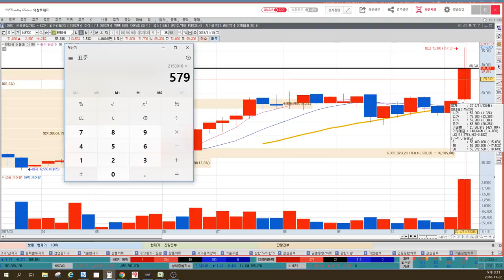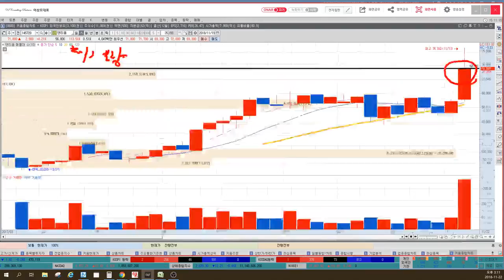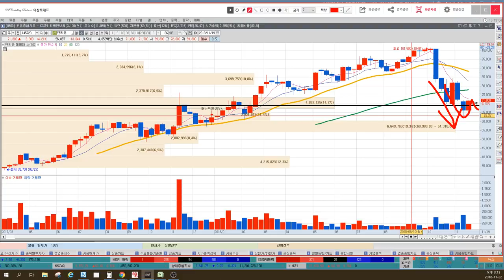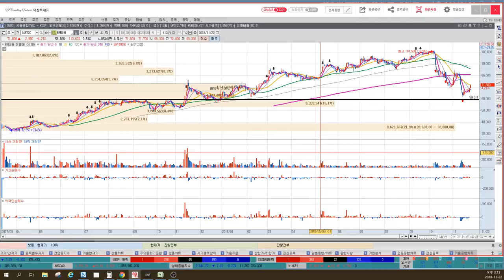덴티움 임플란트, 오스템임플란트와 비교, 건강보험확대 정책 영향, 4분기 실적전망, 재무제표 기업분석, 기술적분석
MTN 머니투데이방송 수익률 1위, 6개월간(4.30~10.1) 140%를 돌파한 이상로전문가님이 직접 설명하는 덴티움(145720)에 대한 종목상담내용입니다.

1. 덴티움 매출비중 및 대표이사 성향
2. 오스템임플란트와의 임플란트 시장 비교
3. 건강보험 확대에 따른 치과보험 시장의 변화
4. 덴티움 기술적분석 및 4분기 실적전망